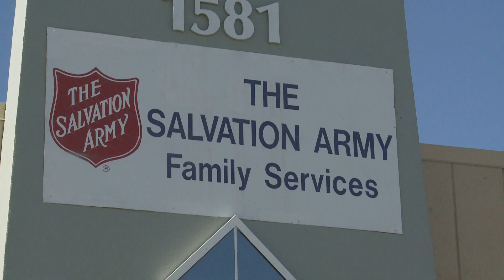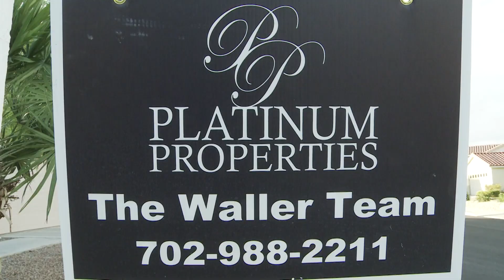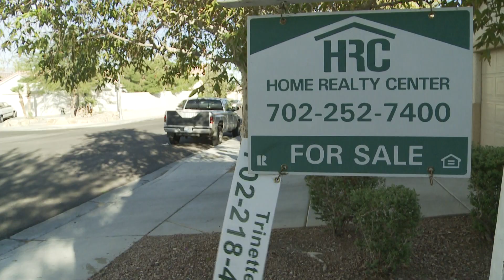Les plus démunis pourraient tourner le dos à Barack Obama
Aux Etats-Unis, 46 millions de personnes vivent sous le seuil de pauvreté... Un nombre en augmentation de 27% depuis le début de la crise économique en 2007. La hausse du chômage et la crise des subprimes ont plongé des familles entières de la classe moyenne dans la pauvreté. Alors ceux qui avaient soutenu Barack Obama il y a 4 ans, s'interrogent... Certains pourraient lui tourner le dos lors du scrutin du 6 novembre..
Exemple dans l'un des swing state du Grand Ouest, le Nevada, l'un des Etats américains les plus touchés par les saisies immobilières et qui compte le plus au taux de chômage du pays. Les déçus d'Obama peuvent-ils faire pencher la balance pour Mitt Romney ? Reportage dans la banlieue de Las Vegas.